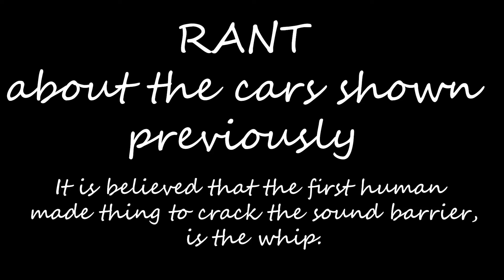Good Evening From Korea S2: Tardy, but tasteful.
hello all,

I had TERRIBLE internet issues which condemned this video to never be able to come in within time, so I just did a lot of editing to make it up to ya. long video, and a lot of little touches.

P.S. this took over 4 hours